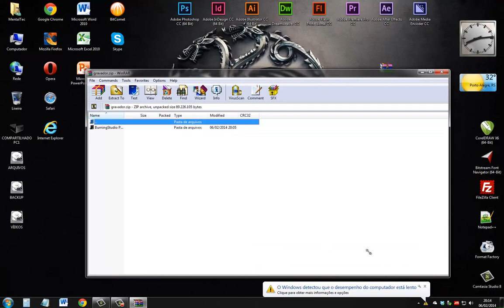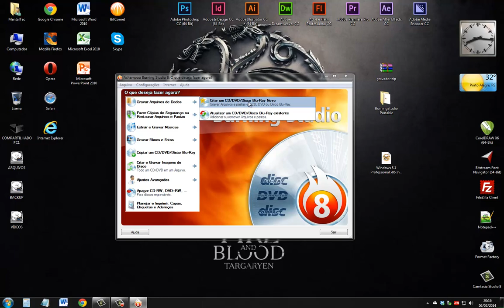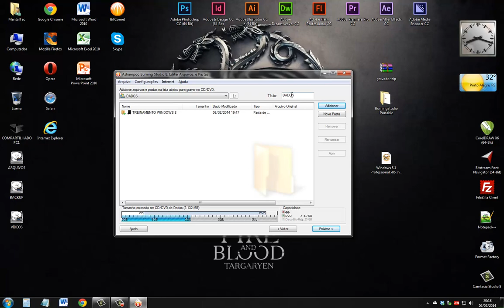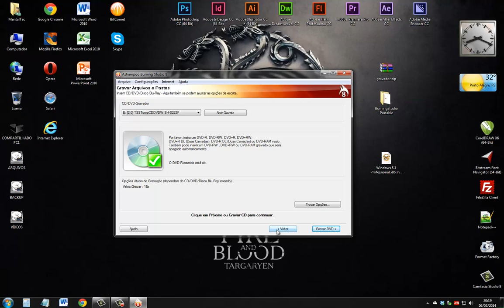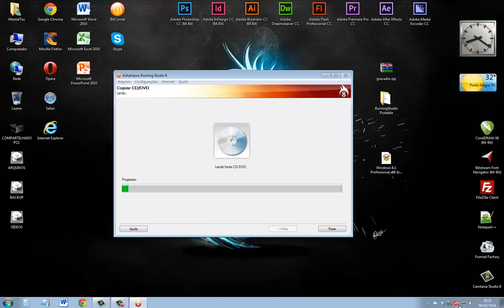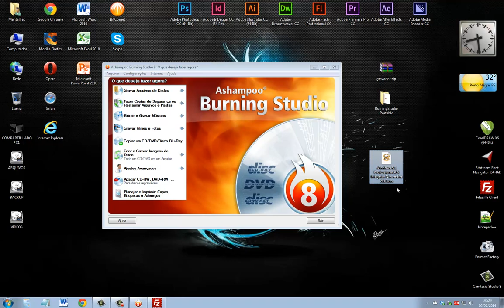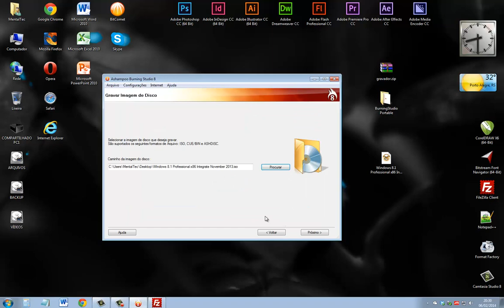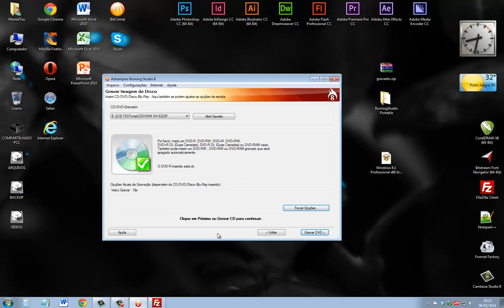GRAVAÇÃO DE CD E DVD FÁCIL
Vídeo demonstrando como gravar CD's ou DVD's de dados, realizar cópias de CD/DVD e gravar CD a partir de arquivos de imagens, com o programa Burning Studio Portátil.